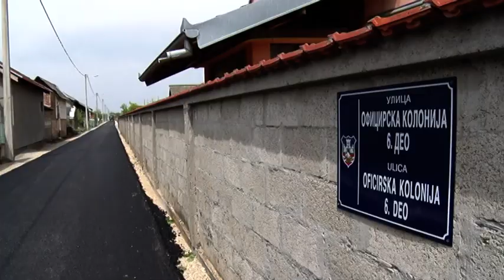Opština Zemun: Asfaltiranje ulica u Batajnici